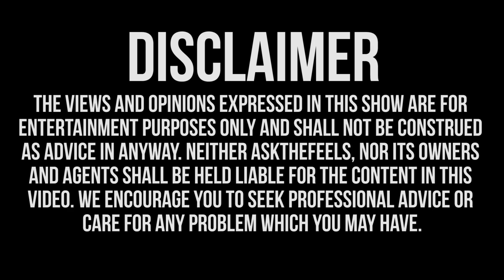His Girlfriend Is Grossed Out By His Pre Cum Ft. Shannon Boodram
His Girlfriend Refuses To Give Him A Blowjob Because He Has Too Much Pre Cum